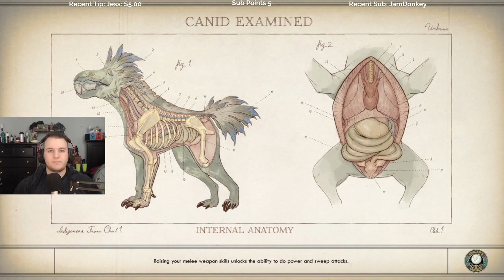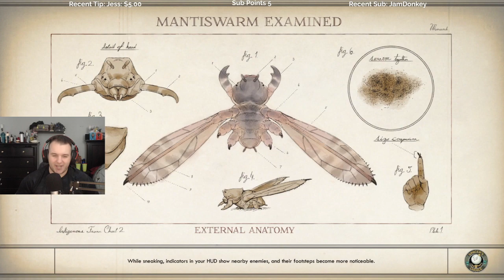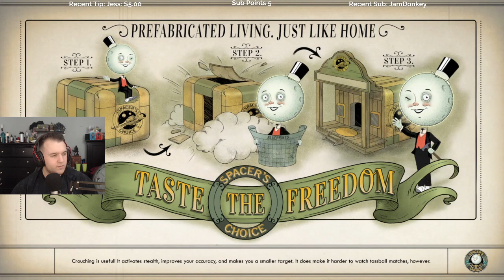Let's Play The Outer Worlds - Episode 10